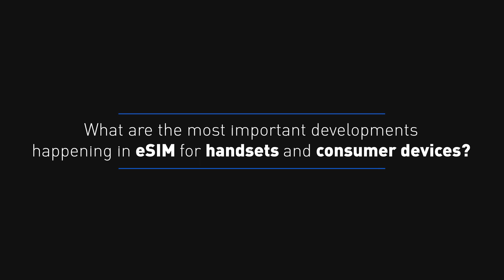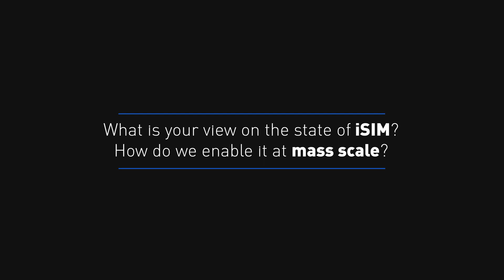2024: the Year of eSIM unleashed? Insights from Thales Interview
Join Thales and Kaleido Intelligence in a captivating interview that delves deep into the realm of eSIM for consumers and IoT. Prepare to uncover priceless insights into the latest advancements in eSIM and iSIM technologies, the pivotal elements that unlock the boundless possibilities of IoT, and Thales' visionary roadmap for driving industry empowerment in the years to come.